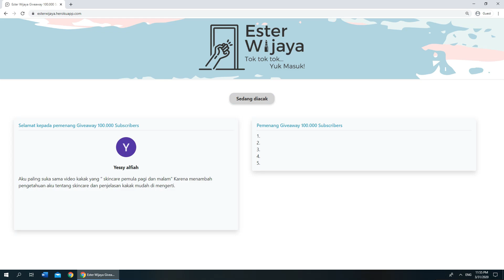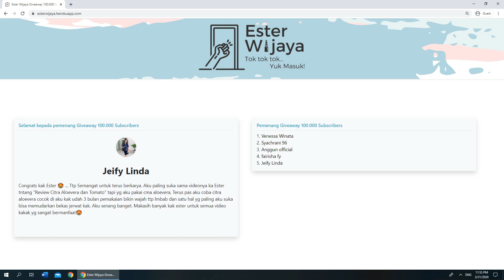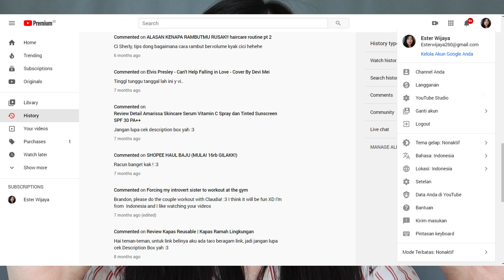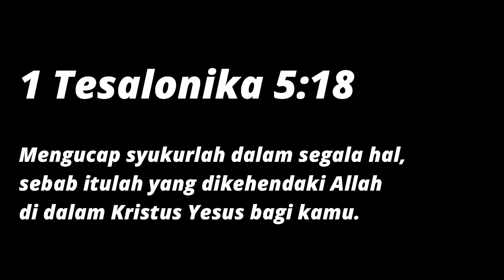Pengumuman GIVEAWAY 100K SUBSCRIBERS ESTER WIJAYA 2020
Hai semua, di video ini aku umumkan 5 orang pemenang Giveaway aku yg kemaren yah.. Pemenang dipilih oleh program pengacak komen, bukan aku, jadi semuanya serba adil yah :3
Yang belum menang, mungkin next time bakal dapat gilirannya heheh

- Venessa Winata
- Syachrani 96
- Anggun Official
- Fairisha fy
- Jeify Linda

Yg harus dilakukan:
Email ke aku di

Isi emailnya:
-Nama
-No HP
-Alamat lengkap
(Ada no rumah, ada kode pos)
-Foto Screenshoot Histori Comment kalian (Gunanya untuk verifikasi kalau itu beneran kalian)

Cara SS Histori Comment Ytube kalian:
- buka link ini

- Ketika sudah muncul histori komen kalian, cari komen yg kalian komen di Video Giveaway aku

- Klik profil foto kalian di kanan atas (gunanya untuk verifikasi channel kalian)

- Screenshoot

- Kirim ke email aku di

---Setelah dapat email dari kalian, aku bakal packing dan kirim ke alamat kalian, ditunggu hehe